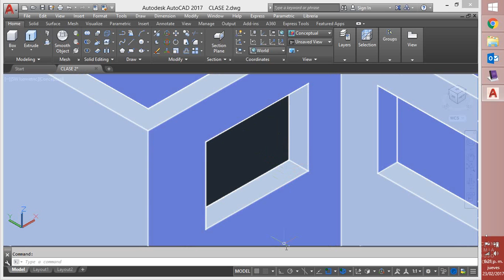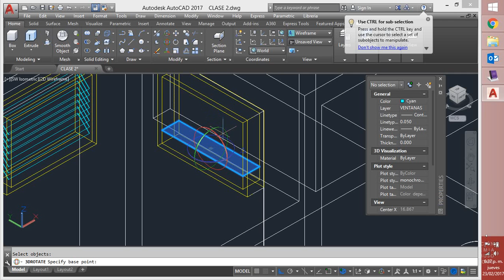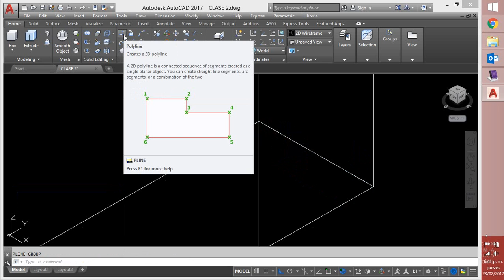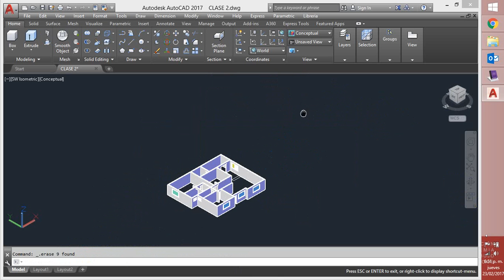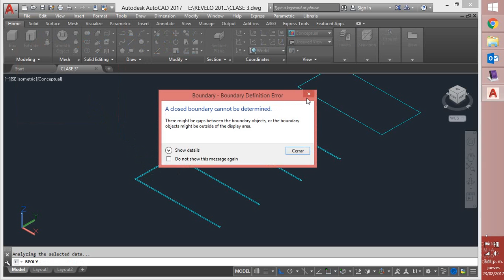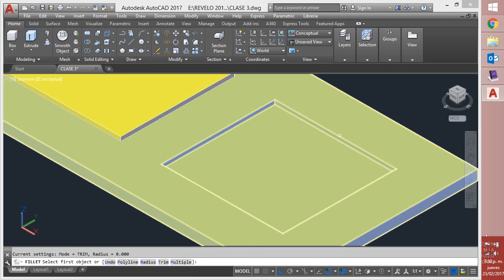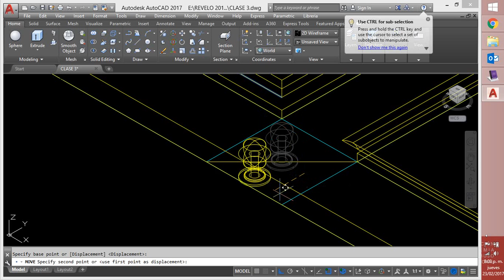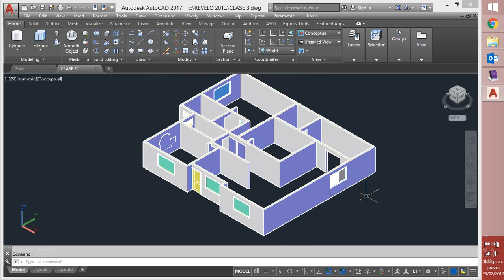CLASE 3 Sistemas II